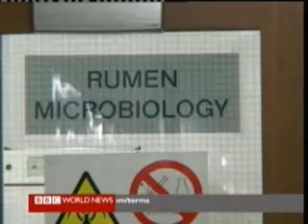Earth Report (BBC/TVE) - New Zealand report [3 of 3]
BBC Earth Report report on New Zealand's  ambitions for tackling global climate change.